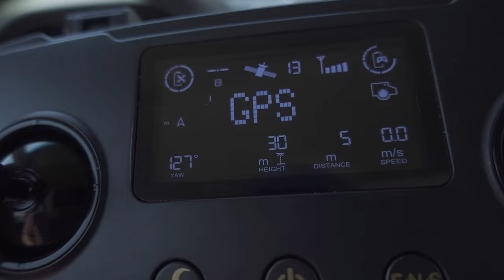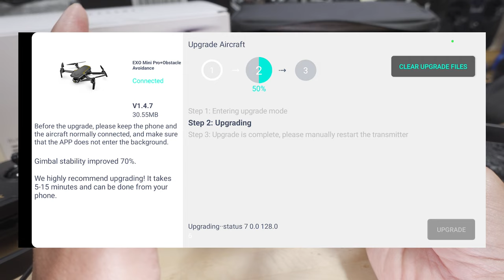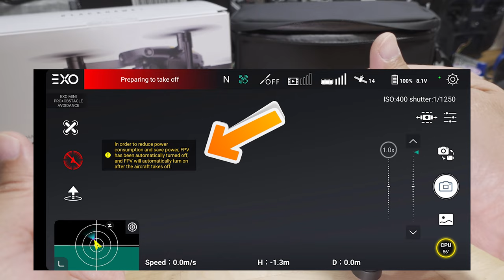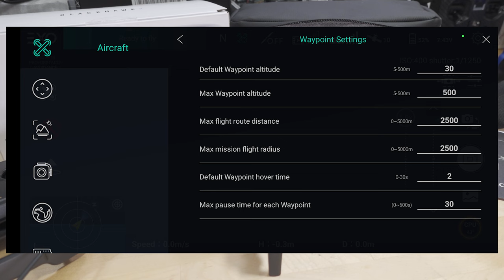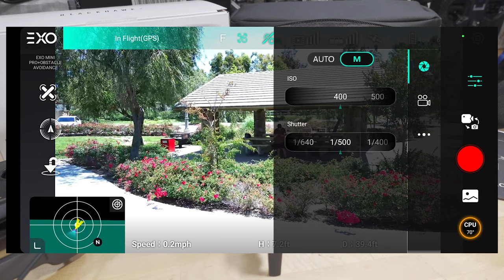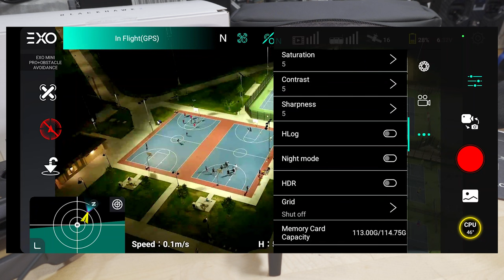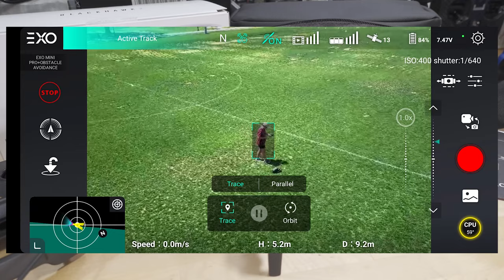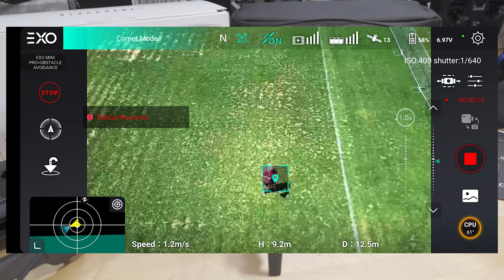EXO MINI PRO Under 250g 4K Camera Drone 👍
Toys Hobbies and Robot：BGRCNew11  11%OFF (new customer)
RC Drones ：BGRCDrones6    6%OFF
RC Parts ：BGRCParts8     8%OFF
Eachine ：BGRCEachine    10%OFF

▼ RC Gear (Daily Drivers)
Radiomaster Zorro
Best Charger

Cloth Tape
Soldering Station

▼ Camera Gear
Sony ZV-1
Sony A7Siii
DJI Osmo Pocket
GoPro Hero 10 Black
GoPro Hero 8 Black
Insta360 ONE X2
Galaxy Note 20 Ultra

DJI Air 2S

My video editor
My editing PC

Bitcoin - 12Y5vysDMvgqX4Z7h7iRTsgwWoCNwv9MPs
Ethereum - 0xD8f3758678F3d93539F804e36811f0A04B0D047F
Litecoin - LcyGPS2f3NZxWU6BRkCJ5qdk1zV6jUCtn8